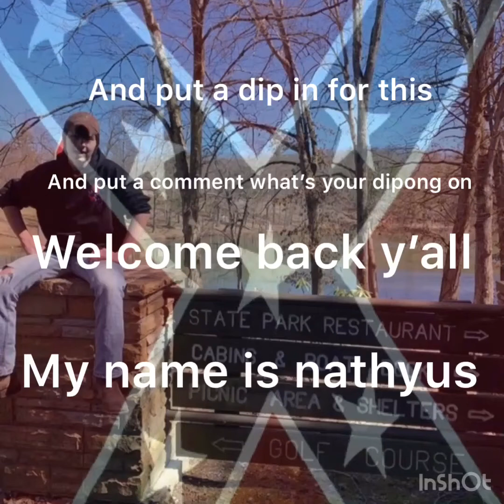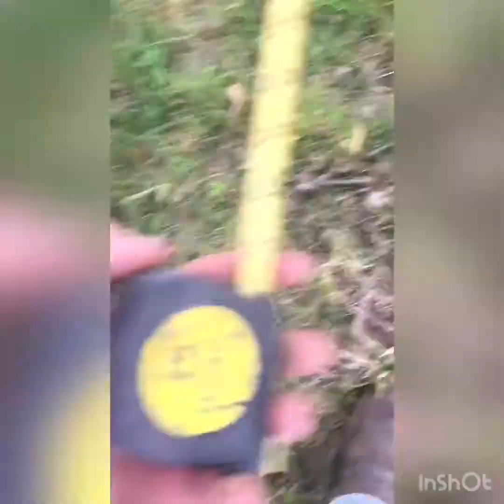Clean up a small woods up for some fun stuff